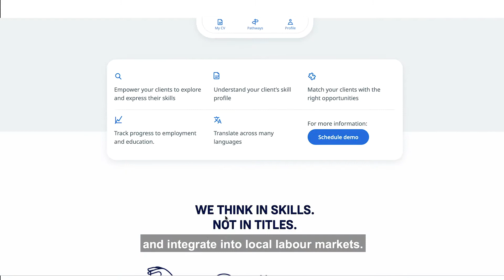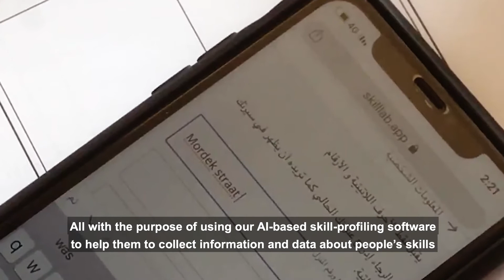The story of SkillLab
Learn more about each SIT 2020 finalist and how they create impact

In this video, discover how SkillLab helps individuals and job counsellors by developing a solution that allows jobseekers to translate their skill sets into jobs and occupations.